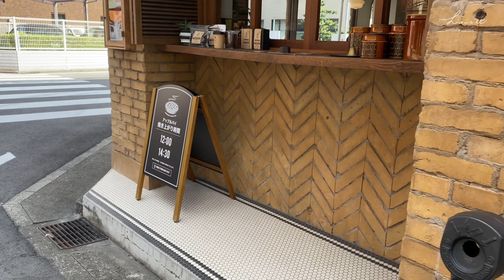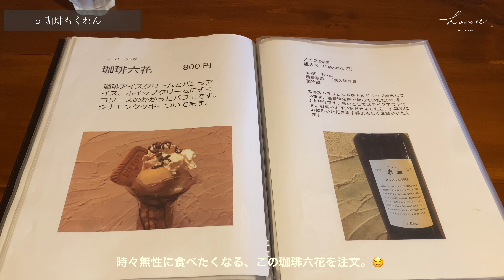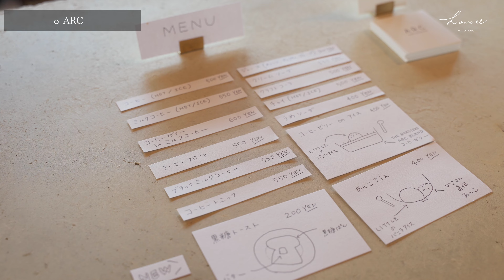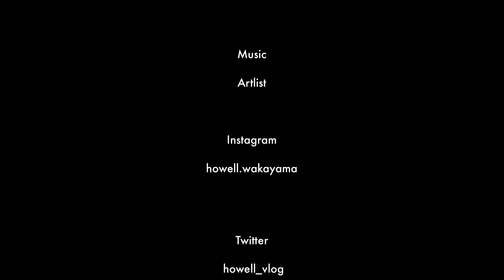【和歌山vlog】ここは絶対に行ってほしい！カフェ・雑貨屋さん紹介｜和歌山カフェおすすめvlog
今回は和歌山カフェ・雑貨屋さんのご紹介！
個人的に、まずはこのお店に行ってほしい！というお店をピックアップしてみました。

どのお店様も、インテリア・料理の味共に最高なので、とりあえず全部行ってみてください🙂笑

では、ゆるゆるご覧ください〜〜😊

OP 0:00~

FAVORITE COFFEE（フェイバリットコーヒー）-wakayama-（0:26~）
和歌山県和歌山市十二番丁５５

珈琲もくれん(3:32~)
和歌山県和歌山市島崎町３丁目２７ わかやま じゃんじゃん 横丁

Pâtisserie A.(6:14~)
和歌山県岩出市北大池１２０−２

ARC(8:17~)
和歌山県有田市初島町浜１３２６

青空社(11:28~)
和歌山県和歌山市大河内５４１−１

【camera】iPhone11 pro
　　　　　 SONY α7iii